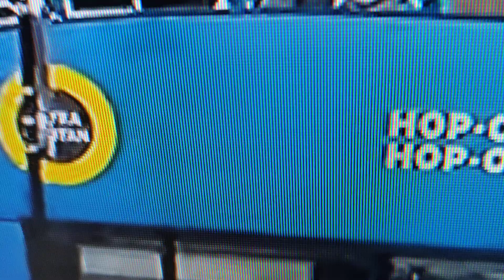4 août 2020